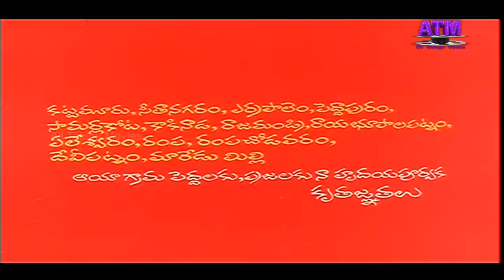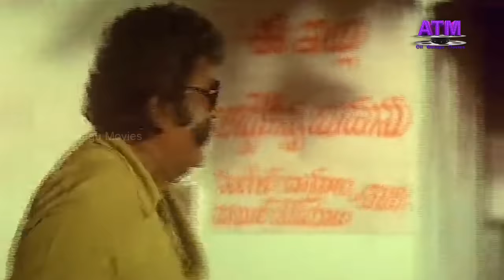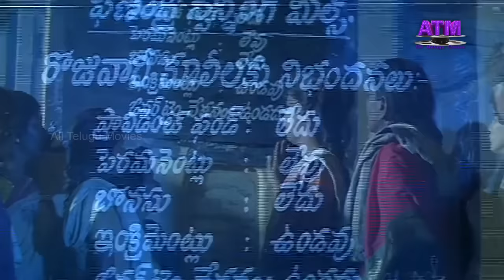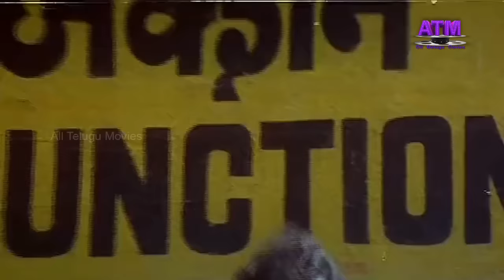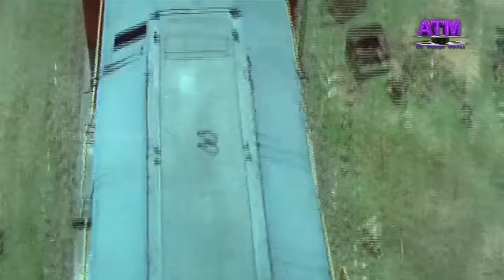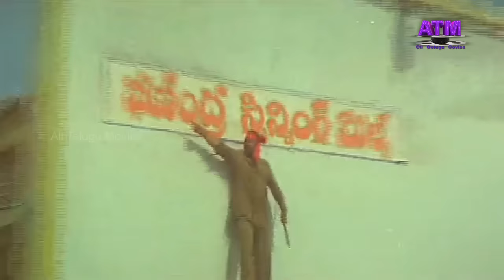"చీమలదండు" తెలుగుపూర్తిసినిమా |ఆర్.నారాయణమూర్తి |శివపార్వతి|పవలశ్యామల|నర్రా|కోట|వందేమాతరం శ్రీనివాస్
"చీమలదండు" తెలుగుపూర్తిసినిమా|ఆర్.నారాయణమూర్తి|శివపార్వతి|పవలశ్యామల|నర్రా|కోట|వందేమాతరం శ్రీనివాస్|  వంగపండు